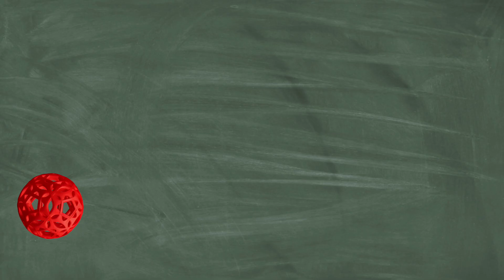𝗖’𝗲𝘀𝘁 𝗱𝗲́𝗷𝗮̀ 𝗹𝗮 𝗿𝗲𝗻𝘁𝗿𝗲́𝗲 ! 𝗘𝗾𝘂𝗶𝗽𝗲𝘇 𝘃𝗼𝘀 𝗲́𝗾𝘂𝗶𝗽𝗶𝗲𝗿𝘀 🚀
Pourquoi ne pas envisager de faire le choix d’une santé personnalisée pour vos collaborateurs ?

Chez Prodways et 𝗴𝗿𝗮̂𝗰𝗲 𝗮̀ 𝗹’𝗶𝗺𝗽𝗿𝗲𝘀𝘀𝗶𝗼𝗻 𝟯𝗗, nous proposons des solutions sur mesure pour tous :

👣 𝗗𝗲𝘀 𝗦𝗲𝗺𝗲𝗹𝗹𝗲𝘀 𝗶𝗺𝗽𝗿𝗶𝗺𝗲́𝗲𝘀 𝗲𝗻 𝟯𝗗 : Offrez aux pieds de vos collaborateurs le confort et le soutien qu'ils méritent. Les semelles sont adaptées pour apporter un meilleur confort quotidien.

🦷 𝗟’𝗜𝗺𝗽𝗿𝗲𝘀𝘀𝗶𝗼𝗻 𝟯𝗗 𝗱𝗲𝗻𝘁𝗮𝗶𝗿𝗲 : Retrouvez le sourire avec des solutions dentaires précises et durables.

🦻𝗣𝗿𝗼𝘁𝗲𝗰𝘁𝗶𝗼𝗻𝘀 𝗮𝘂𝗱𝗶𝘁𝗶𝘃𝗲𝘀 : Grâce à la vaste gamme de protections auditives de Prodways, nous offrons un positionnement précis et stable, améliorant ainsi le confort et la restitution sonore même en milieu bruyant.

🩺Enfin imprimez tous vos dispositifs médicaux innovants, tant dans les matériaux que dans les technologies d’impression 3D utilisées avec Prodways Group𝗙𝗮𝗶𝘁𝗲𝘀 𝗹𝗲 𝗰𝗵𝗼𝗶𝘅 𝗱𝗲 𝗱𝗶𝘀𝗽𝗼𝘀𝗶𝘁𝗶𝗳𝘀 𝗺𝗲́𝗱𝗶𝗰𝗮𝘂𝘅 𝘀𝘂𝗿 𝗺𝗲𝘀𝘂𝗿𝗲, essentiel à votre quotidien et à celui de vos équipes !